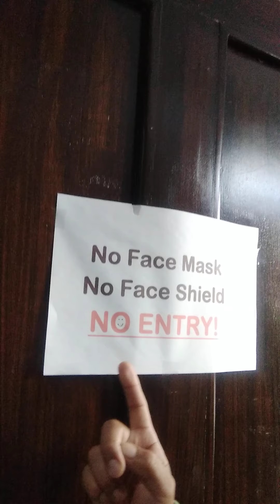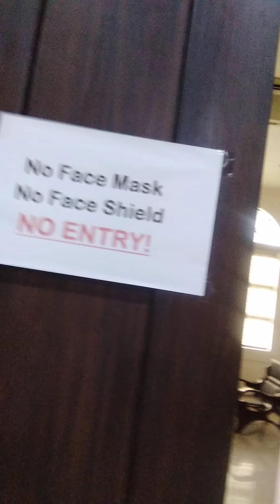Saturday blog,kunting kanta 😆😆😆😆😆😆,salamat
saturday my pasok pah